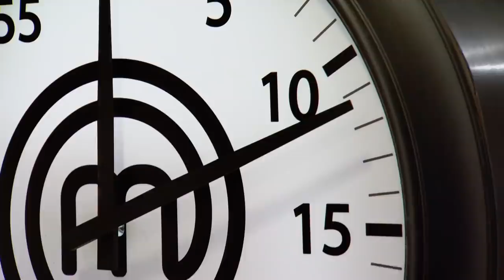Cooking Oysters Under Pressure | MasterChef Canada | MasterChef World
Home cooks face the intense oyster pressure test, attempting to create three oyster dishes: poached Japanese, classic Rockefeller, and raw with mignonette. The judges scrutinise their skills and presentations, and not everyone will make the cut. Find out who rises to the challenge and who faces elimination in this high-stakes culinary competition.